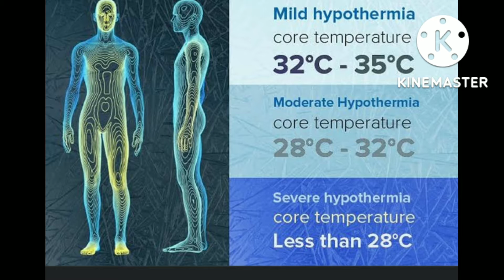what is hypothermia?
is video me hypothermia kya hai ? hypothermia Kitna ghatak ho Sakta hai bataya gaya hai?